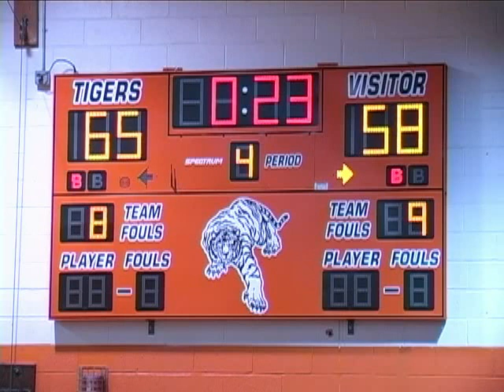Linden Boy's Basketball 2008 vs Elizabeth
Linden vs Elizabeth 2008 state tournament